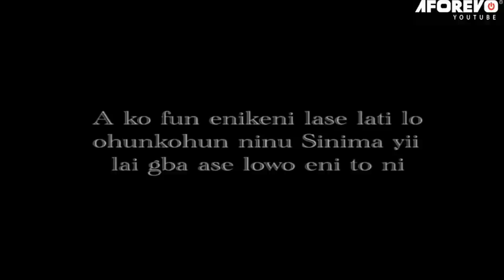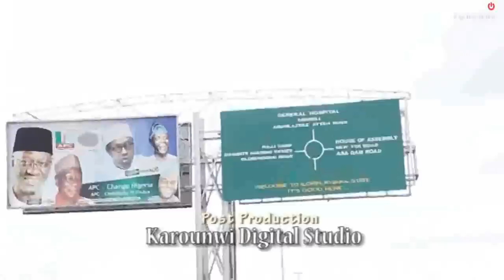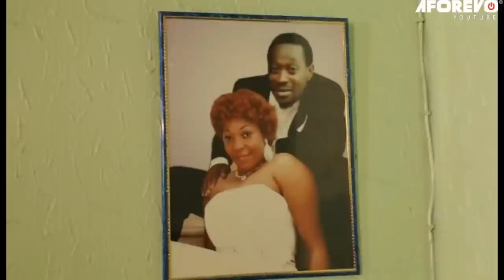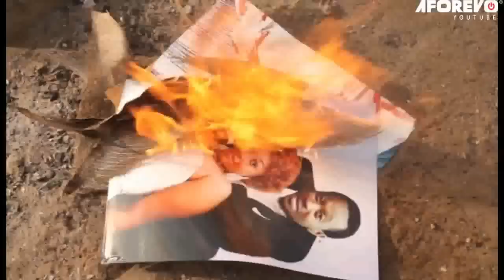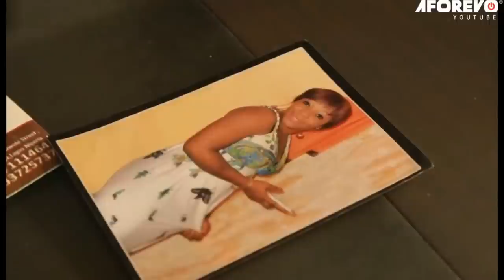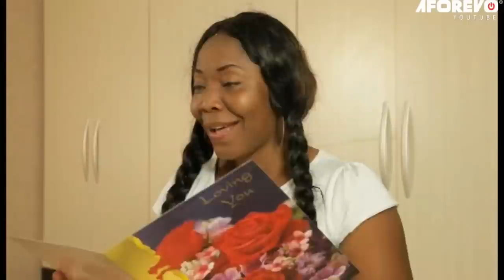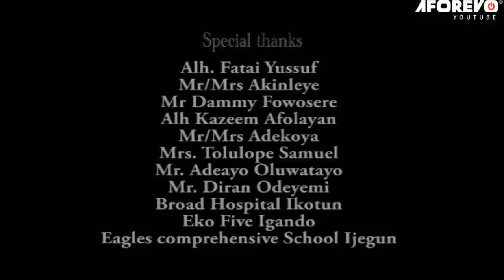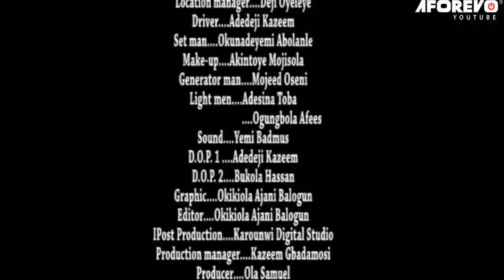TANIMOLA - Nigerian Yoruba Movie Starring Jaye Kuti | Muyiwa Ademola | Lateef Adedimeji